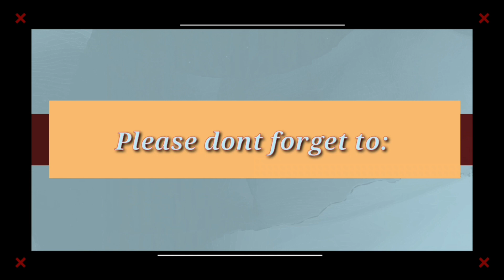Balutan ni Jolakz | Public Plaza | Toboso